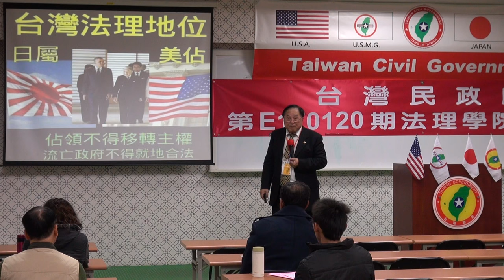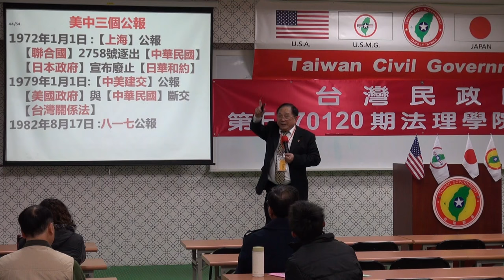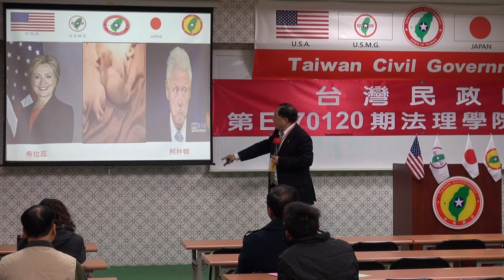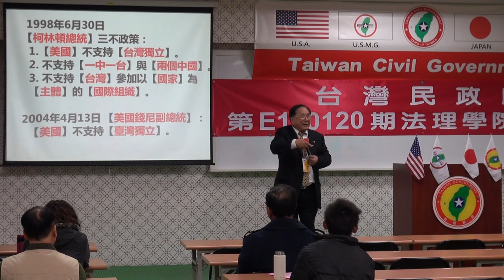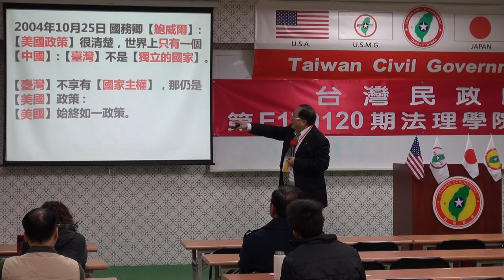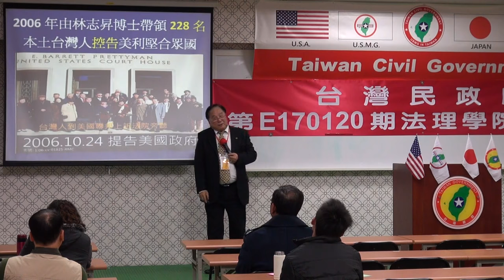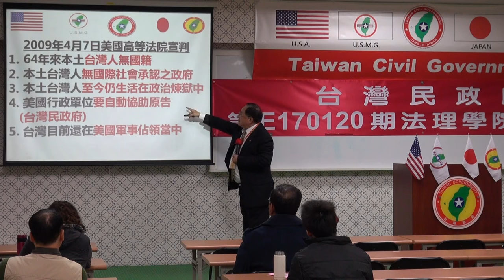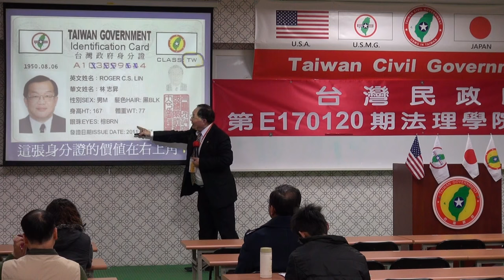170121-5c-台灣境遇-彭建輝-台灣民政府第E170120期法理學院初級班